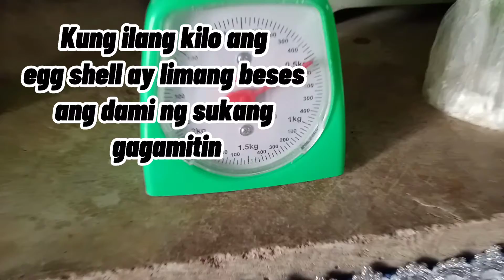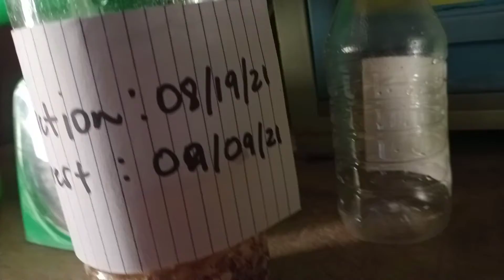HOW TO MAKE CALPHOS